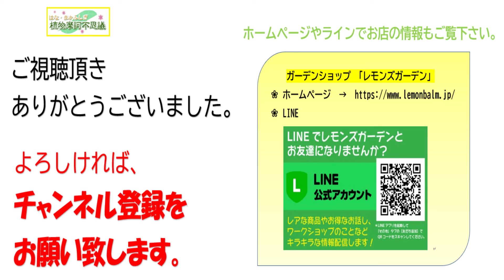2023/3/14 セントポーリアは室内で簡単によく育ちますが、だんだんお花が少なくなってきたというのはよく聞くお話です。大丈夫！少し手入れすれば、またお花いっぱいになります！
初心者の方でも、室内で育ててお花がいっぱい咲くのが、セントポーリアのおすすめポイントですが、よく育って大きくなってきた時、何もしないと花が少なくなってしまいます。余計な葉っぱを減らしたり、脇芽を取ったりする管理の方法を説明しています。とても簡単なお手入れで、いつもお花がいっぱいの状態をキープしましょう！しかも、寒い時、雨の日、花粉の季節など、室内で楽しめるのがいいですよね！
‹お知らせ›
★高橋が講師メンバーとして参加している下記のYouTubeチャンネルもよろしく！
  毎日、植物についての楽しい情報を発信しています！
       ☆高橋が講師として登場する最近の配信